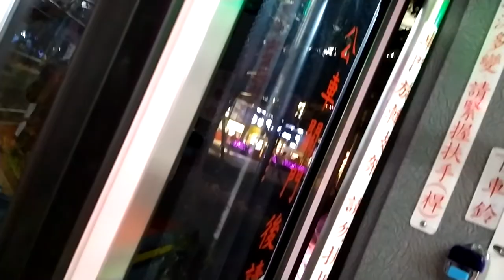【陳柏勳】【1080p60】欣欣客運 66 e-bus 綠能電動公車 EAL-0006 101國際購物中心上車 松山車站下車 (資訊欄跟置頂留言有知識喔！)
這次錄製的公車為「綠能電動公車」
此車製造商是「華德RAC」

目前有「綠能電動公車」的業者只有兩家
欣欣客運 配置12台 EAL-0001~EAL-0013 配置路線為此部「66路」
大都會客運 配置16台 EAL-0015~EAL-0031配置路線「15 和平幹線」

👇車牌知識👇
只要是「E」開頭車牌都是「電動車
只有是「RE」開頭車牌都是「租賃(ㄌㄧㄣˋ)電動車」
👆車牌知識👆

👇台主是哪裡人？👇
❌中國(China)